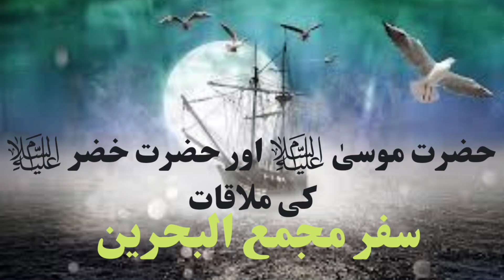Hazrat Mosa aor Hazrat Khizar ki Mulaqat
IT is story about meeting and traveling of Hazrat Mosa nad Hazrat Khizar
NABI KARIM صلی اللہ علیہ وسلم ne hazrate musa wa hazrte khizar ki mulaqat ka waqiya faramaya hai ki
Hazrte khizar alaihissalam hazrate musa alaihissalm se farmatein hai ki AAP jho ilm jantein hai woh main nahi janta aur jho main ilm janta hu use AAP nahi jantein. Phir hazrate musa ne farmaya ki mujhe woh lim jaan na hai jise AAP jantein ho aur mein nahi janta. Aur iske liye main AAP k sath rehna chachunga. Is par hazrte khizar alaihissalam ne farmaya ki AAP mere sath sabr nahi kar sakenge. Hazrate musa ne farmaya ki main AAP k farman k tabe’a rahunga. Hazrate khizar ne farmaya ki tou phir jab tak main kuch sawal na karu tab tak AAP kisi chiz k bare me kuch nahi bolenge. HAZRATE MUSA is baat sehmat huwe aur HAZRTE KHIZAR k saath saael k kinare-kinare chal diye.
Ek jagah pe ek kashti mili – kashti walo ne bagair kiraye k dono hazraat ko kashti me sawar kiya, HAZRTE KHIZAR ne kashti ki takhto me se ek takht ko nikal diya. Is par HAZRTE MUSA ne farmaya ki ye AAP ne kya kiya ki jinhone HUME bagair kiraye ki kashti me bithaya aur AAP ne unki isi kashti k takhte ko ukhad diya? Ye AAP ne bahut ajib kiya. Is par HAZRAT KHIZAR ne farmaya ki maine kaha tha ki AAP mere sath sabr nahi kar payenge. HAZRATE MUSA ne farmaya ki jho baat me bhul gaya hu us par AAP mu’aakhizah na kare aur mere mu’amle me sakhti na kare.
Phir dono hazraat age chal diye rastein me ek larke ko dusre larke se khelte huwe dekha, HAZRATE KHIZAR ne usko dekha aur apne haath se us larke ka sar dhad se alag kar diya. HAZRATE MUSA ne farmaya ki AAP ne is be-gunah larke ko bagair kisi qisas k qatl kar diya? AAP ne bahot bura kaam kiya. Is par HAZRATE KHIZAR ne kaha ki maine nahi kaha tha ki AAP mere sath sabr nahi kar sakenge. HAZRATE MUSA ne kaha ki ab agar me kisi chiz k muta’allik sawal karu tou AAP mujhe apne saath na rakhna.